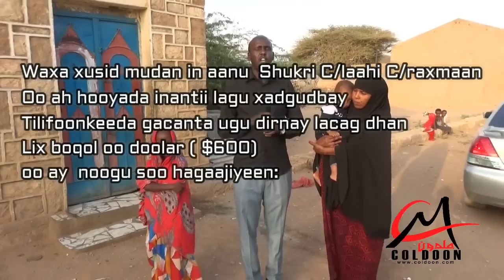Wariye coldoon oo ka Farxiyay Hooyadii Heshay cunuga yara ee lasoo Tuuray